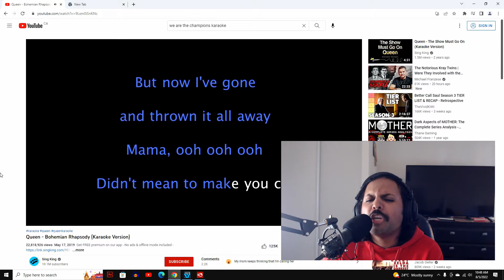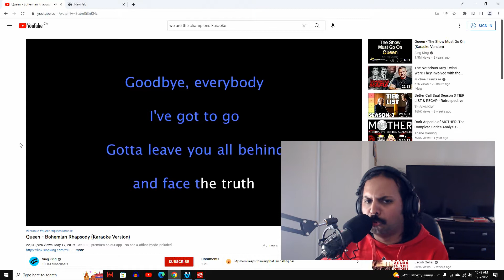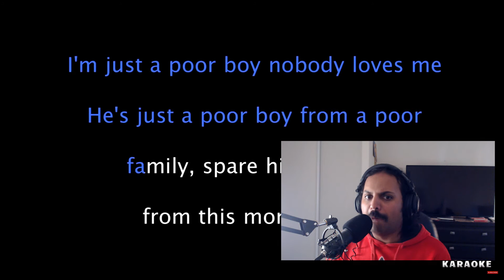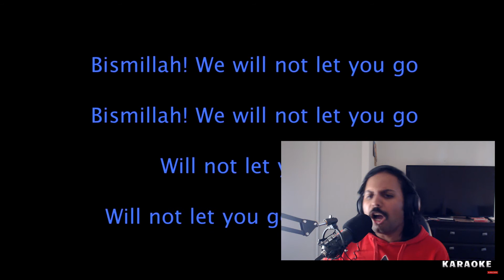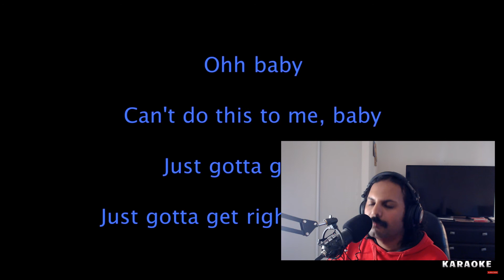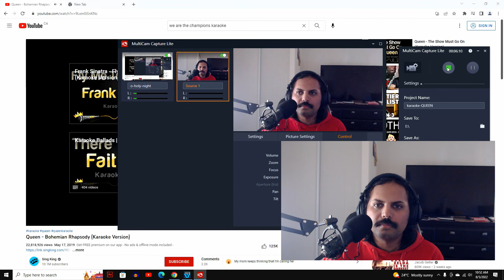Bohemian Rhapsody - Karaoke